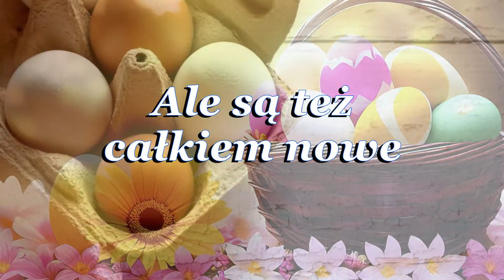Pięknie wszędzie! Co to będzie?🐰🐣 Święto będzie!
Pięknie wszędzie! Co to będzie?🐰Święto będzie!🐣 Wesołych Świąt Wielkanocnych!